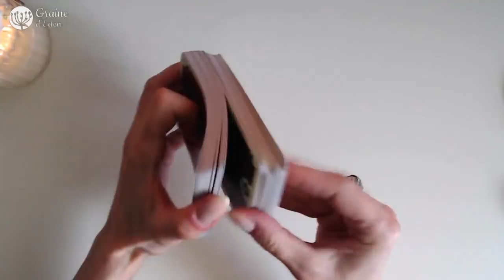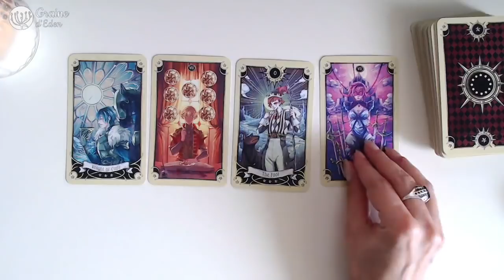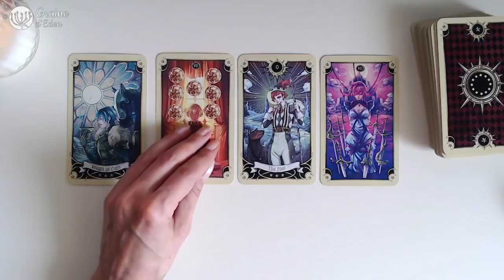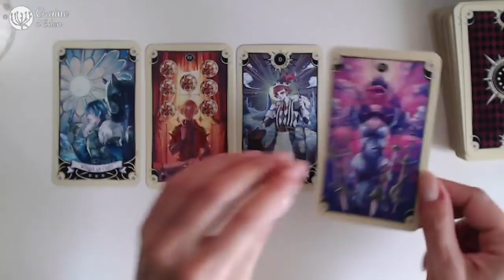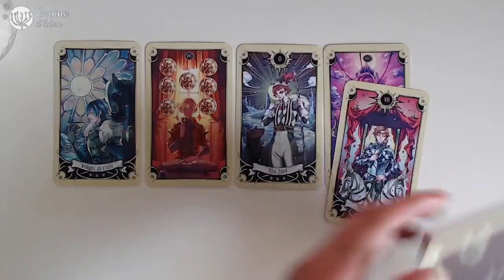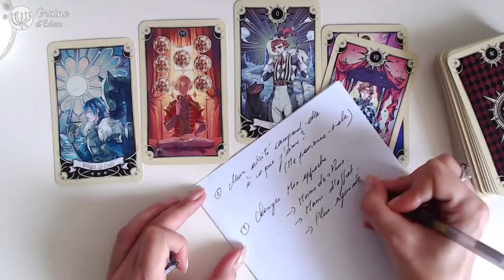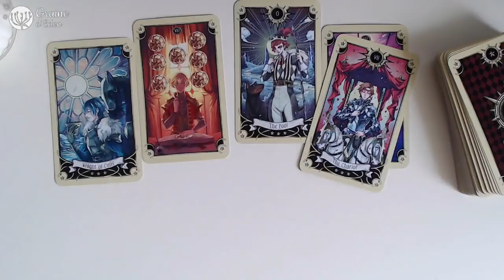Tarot - Comment faire évoluer ma vie professionnelle ? [ Tarot Méthode - Tirage Express ]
Tarot - Tirage Express : Comment faire évoluer ma vie professionnelle ? Méthode de tirage improvisée et totalement personnelle afin de l'adapter à sa situation singulière.